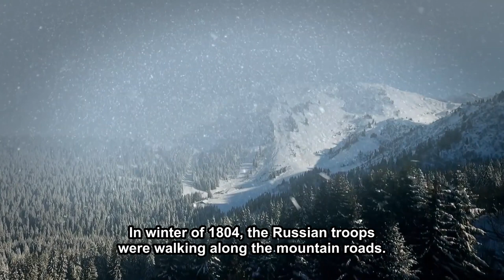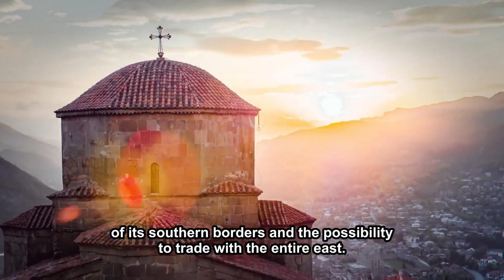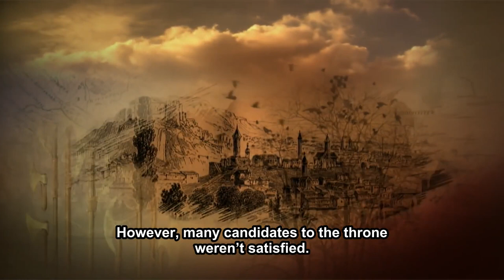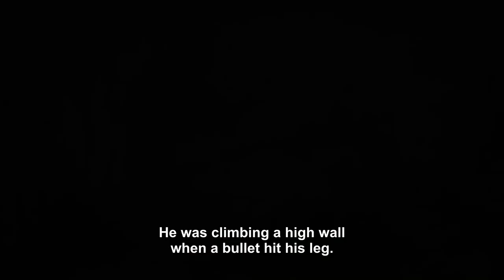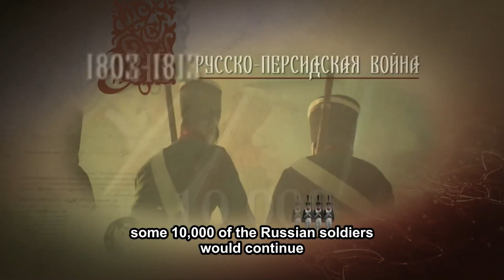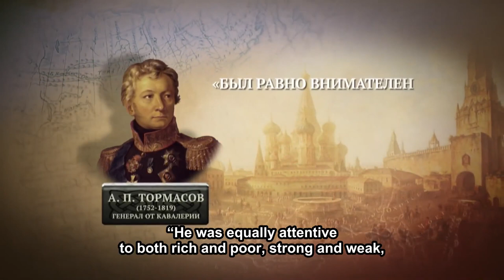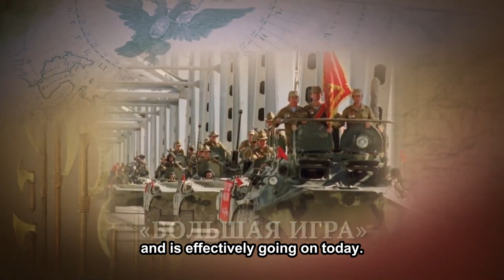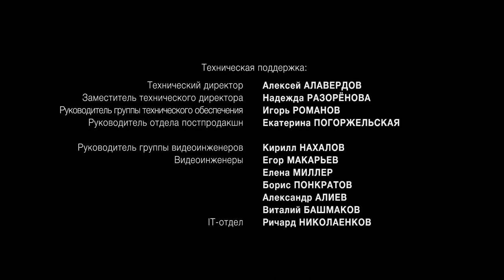RUSSIAS FORGOTTEN WARS. THE RUSSIAN - PERSIAN WAR 1804 -1813. Episode 10. Documentary Film. Russian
The viewer will learn about the features of weapons and tactics of warfare at different stages of national history, will see the reconstruction of the unknown battles of Kutuzov and Bagration, Bogdan Khmelnitsky and Denis Davydov, Vladimir Monomakh and Svyatoslav the Wise. The cycle consists of 12 episodes, each of which is dedicated to the history of one war. Long gone times and events come to life on the screen in sieges and chases, the brilliance of metal and cannon smoke, in political intrigues and in the drama of human life in war.

Country Russia
Genre: Documentary, War, Drama, History
Tagline: -
Director: Pavel Sergatskov
Screenplay: Dmitry Volodikhin, Vasily Shevtsov, Alexander Danilov
Producer: Valery Babich, Vlad Ryashin

00:00 The Campaigns of Svyatoslav
47:56 The Wars of Monomakh
1:38:17 The Unknown Horde
2:25:07 Lithuanian-Moscow wars (The Border Wars)
3:09:54 The Livonian war
3:58:07 The defense Smolensk
4:47:00 The Azov Campaign
5:33:02 War of Aleksey the  Quietest
6:21:20 The War for the Polish Heritage
7:08:28 The Russian-Persian war (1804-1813)
7:56:37 The Russian-Swedish war (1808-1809)
8:50:48 The Russian-Turkish war (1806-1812)